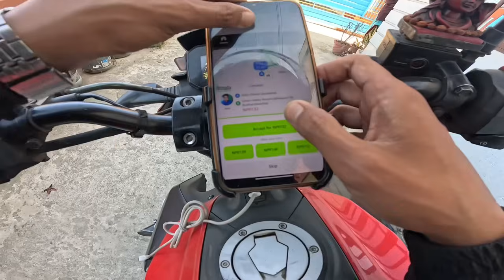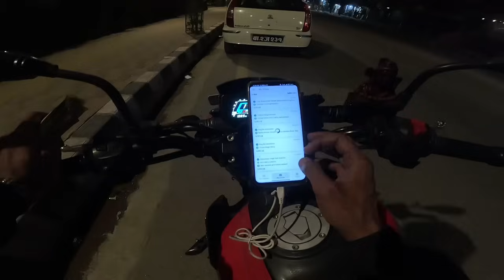Pathao Tips And Tricks Video | Pathao Indrive Daily Income Vlog ♥️